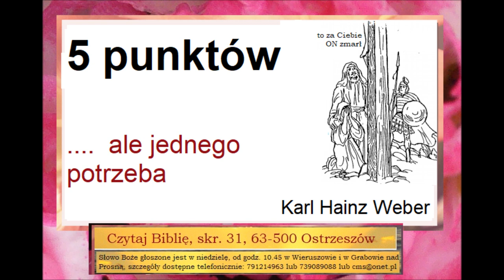5 punktów - najważniejsze punkty z życia człowieka, który wybiera się do nieba Zielone Niwy